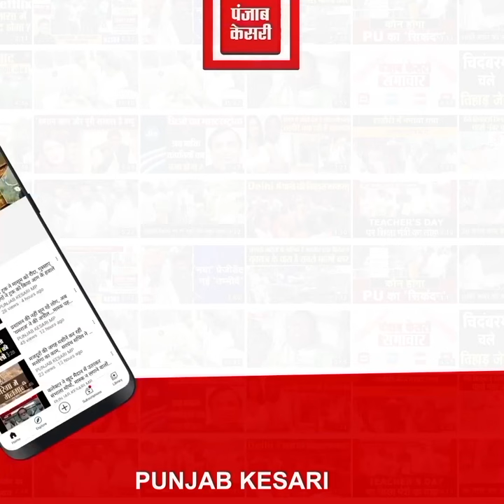बुधनी में लोकायुक्त का एक्शन, पटवारी रिश्वत लेते गिरफ्तार, सिर्फ इतने से काम के लिए बिगड़ी नियत...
Also Watch ►